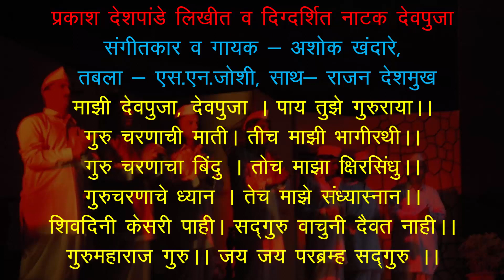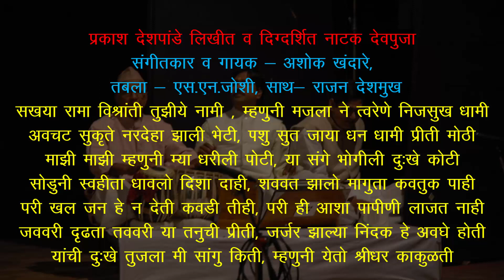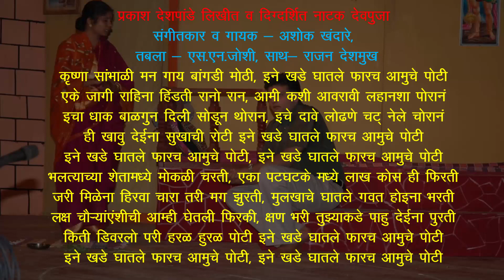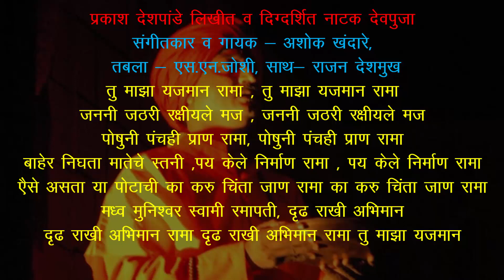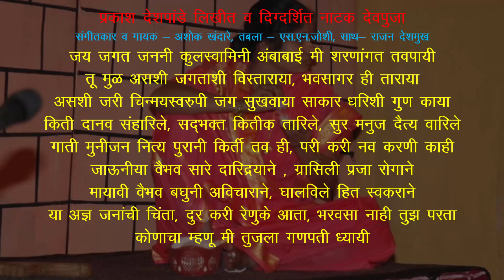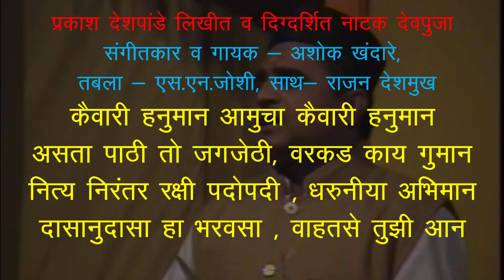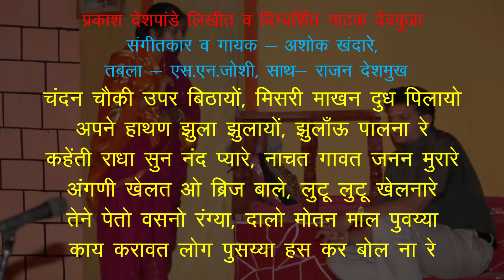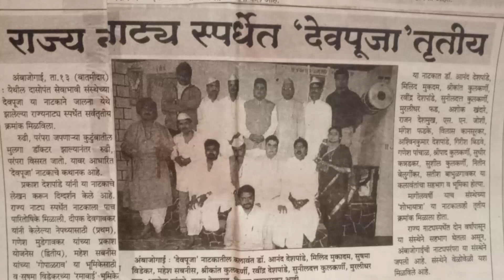45 वा राज्य नाट्यमहोत्सव प्रकाश देशपांडे लिखित देवपूजा नाटक पदे संगीतकार गायक अशोक खंदारे ध्वनिफत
45 वा महाराष्ट्र राज्य नाट्य महोत्सव 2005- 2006, जालना केंद्रावर दासोपंत बहुउद्देशीय सेवाभावी संस्था अंबेजोगाई प्रस्तुत, प्रकाश देशपांडे लिखित व दिग्दर्शित , देवपूजा या नाटकातील पदे संगीतकार व गायक अशोक खंदारे, तबला एस एन जोशी, साथ राजन देशमुख यांनी सादर केली.जालना केंद्रावरून या नाटकाला नाट्यनिर्मिती, सांघिक तृतीय, नेपथ्य प्रथम -दीपक देवगावकर , विलास कानसुरकर, सचिन भोकरे, प्रकाश योजना द्वितीय- गणेश मुडेगावकर , मंगेश फडके आणि अभिनयाची प्रमाणपत्रे , सुषमा विडेकर- रमाबाई या भूमिके करता तसेच महेश सबनीस- गोपाळराव या भूमिका करता, असे एकूण पाच पारितोषिके मिळाली होती. या नाटकातील भुमिका व कलाकार. मठाधिपती- मिलिंद मुकदम , रमाबाई- सुषमा विडेकर , गोपाळराव- महेश सबनीस, राम -डॉ. आनंद देशपांडे , भजन करी - मुरलीधर फड, गिरीश बिडवे, रवींद्र देशपांडे, श्रीकांत कुलकर्णी, अश्‍विनीकुमार देशपांडे ऊर्फ बाळासाहेब मुकदम ,सुनिलदत्त कुलकर्णी . देवपूजा या नाटकातील पदांची ध्वनिफीत